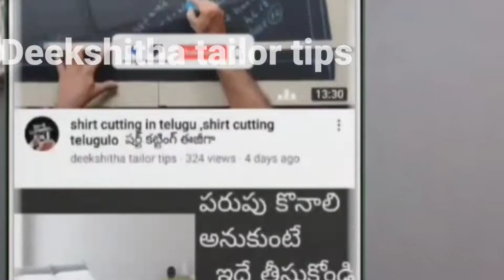Uniform Shirt Stitching in Telugu: A Beginner's Guide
uniform shirt stiching in telugu shirt stichting for beginners
shirt cutting video 👇